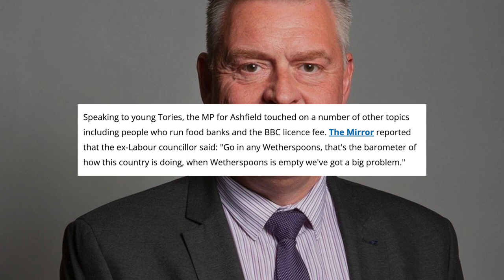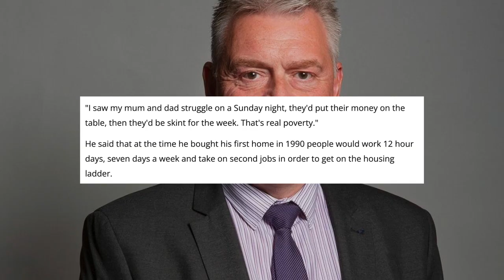Join The Real World Mate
Let’s have a look at the recent ramblings of a tory mp who doesn’t seem like his head has been in the real world for a while.